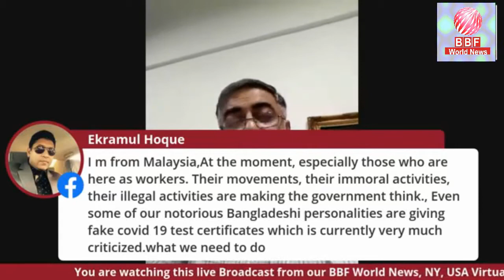LIVE BROADCAST FROM BBF NEWS NY USA Virtual Studio